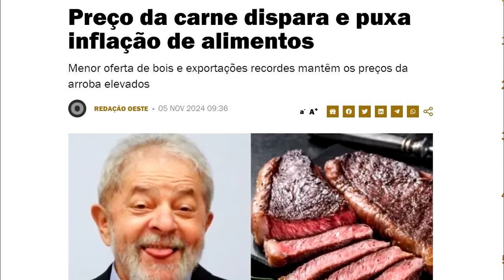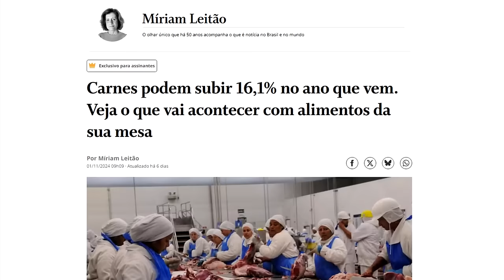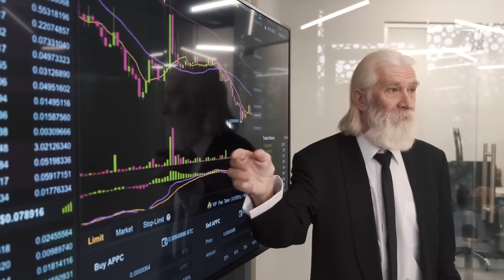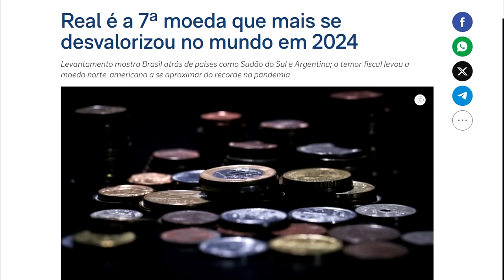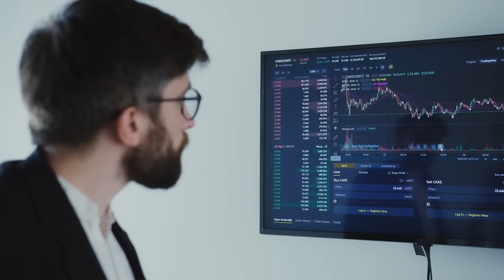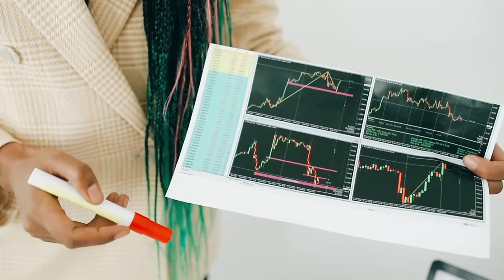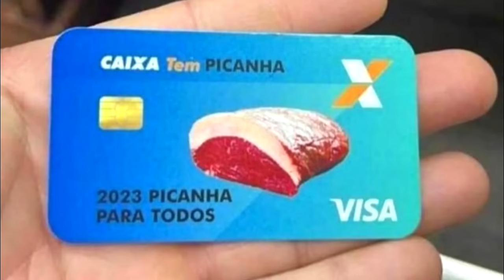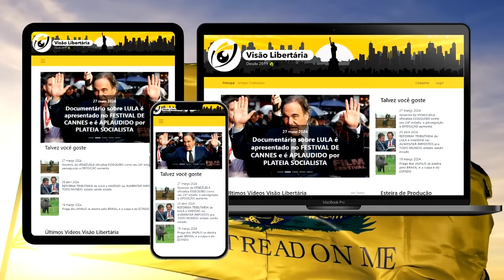DIGA ADEUS ao seu CHURRASCO: PREÇO da CARNE BOVINA vai SUBIR 16% em 2025 no BRASIL DO LULA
Ajude o canal:

16vmNcrA4Mvf7CaRLirAmpnjz1ZH3bWNkQ (Bitcoin)